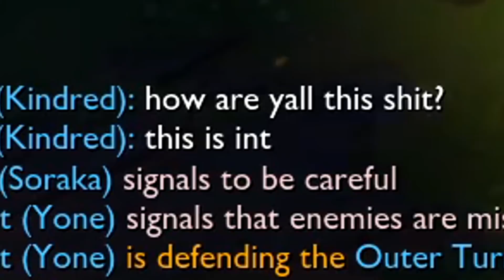I PRETENDED TO BE IRON AND TROLLED A COACH (HE SCAMMED ME) - League of Legends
Install Raid for Free ✅ and get a special starter pack 💥 Available only for the next 30 days

I PRETENDED TO BE IRON AND TROLLED A COACH (HE TRIED TO SCAM ME) - League of Legends